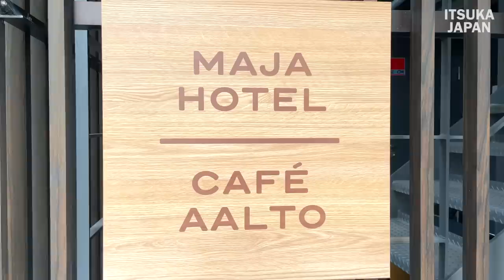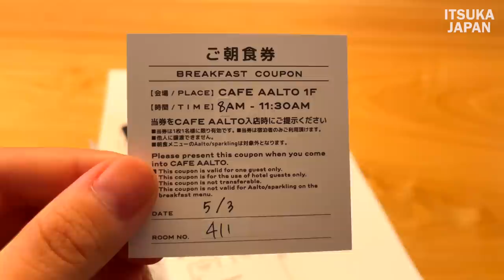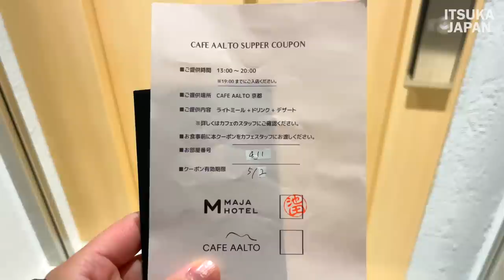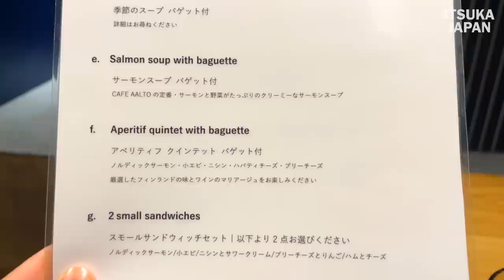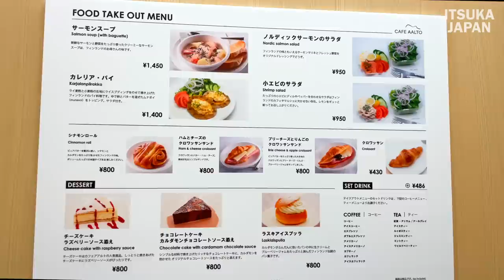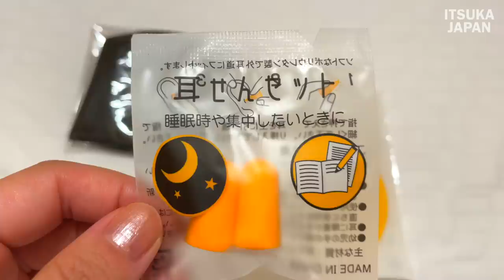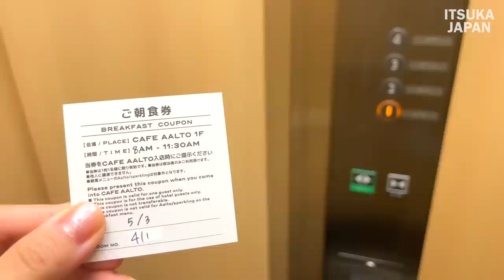【Japan】Staying at a Scandinavian capsule hotel like a hideaway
MAJA HOTEL KYOTO is a capsule hotel designed by Finnish product designer Harri Koskinen. The key concept is to create a cosy and warm home-like experience, and the wood textures, lighting and other details have been designed to create an experience that you will want to experience again and again. Located in the Kawaramachi area in central Kyoto, within walking distance of the popular Nishiki Market.

Hotel + breakfast and dinner included ¥ 7,809

FACILITY.
A lounge, lockers and shower rooms are available for the exclusive use of guests.
Breakfast is served to guests at CAFE AALTO on the 1st floor.
FREE WIFI
16 seats in the lounge for the exclusive use of guests.
(kettle, microwave, fridge, crockery, self-service drinks corner)
Dedicated lockers
Shower room
2 fully automatic washing machines and dryers (on payment)
AMENITY
Nightwear and room slippers
Bath towels & face towels
Mineral water, tote bag
Shampoo, conditioner, body soap
Toothbrush, earplugs, hairbrush, razor (available at reception)

00:00 Opening
00:42 Maya Hotel Kyoto
3:00 Introduction to capsule hotels
5:40 Communal area
9:03 Evening meal
11:00 Shower room
13:31 Breakfast

15時間の車中泊の旅-大阪から鹿児島まで太平洋を航行する